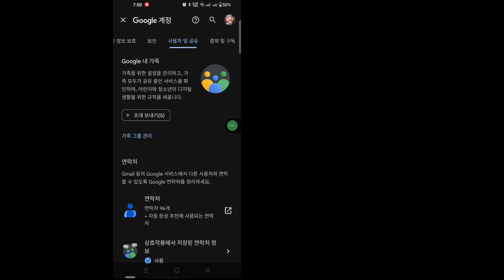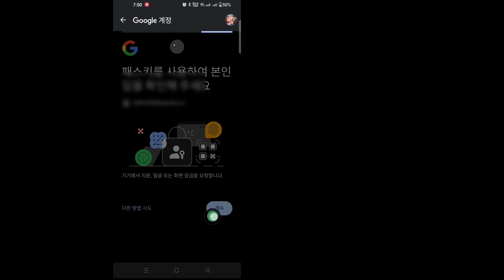Google 계정에서 Family Link를 제거하는 방법(2024)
여기 이 비디오에서는 [Google 계정 2024에서 Family Link를 제거하는 방법]을 보여 드리겠습니다. 그러니 이 비디오를 주의 깊게 시청하고 이 비디오를 건너뛰면 이 비디오를 건너뛰지 마십시오. 그러면 잘 이해하지 못할 것이므로 문제가 있으면  저에게 질문하고 아래에 댓글을 남겨주세요. 이 영상이 마음에 드신다면 문제를 해결하도록 노력하겠습니다. 감사합니다.🙏

 기타 관련 검색어:

 비밀번호 없이 Google 계정에서 가족 링크를 제거하는 방법
 iPhone의 Google 계정에서 가족 링크를 제거하는 방법
 Google 계정에서 Family Link 삭제
 솔루션마스터
 기계적 인조 인간
 아이폰